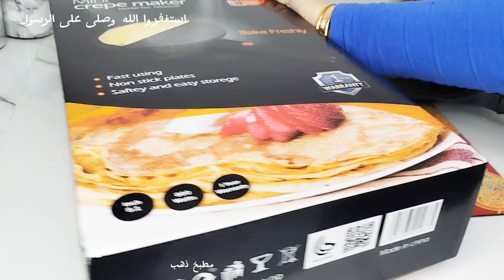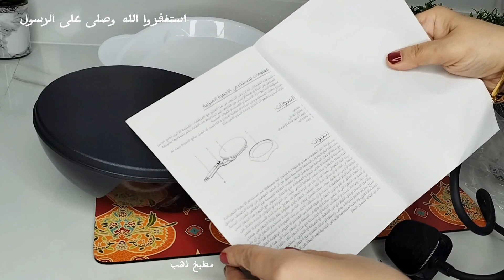رفيوه عن صانعة كريب الكهربائية المقلاة عادية مين أفضل مميزات وعيوب والسعر ورأي بصراحة Crep